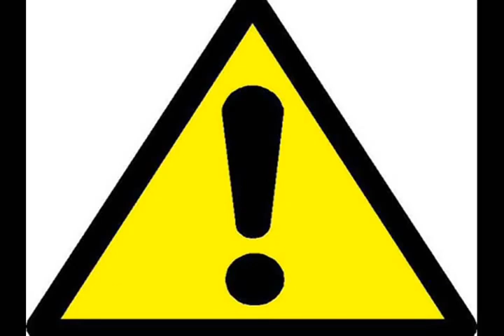[Royalty Free Music] Hype Active Instrumental | Everybody Watch Out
You can use my instrumental for free only if you give credit so please mention the beat was produced by DJ PURPL3 and you're required to like this video and subscribe.

I am DJ PURPL3, I am a EDM musician. I create instrumental music, ambient, electronic, dance, house, chillout, lofi hip hop, dubstep, classical, rap beats, hip hop beats, trap beats, pop beats, etc.

I am one person, I am also known as YUNG $HADE, DJ PURPL3, SHADOW OF DEATH, and Austin Roy

On this channel I post royalty free for profit rap trap edm ambient alternative electropop jazz rnb electronic dance cloud rap dubstep chill lofi hip hop beats and instrumental for profit use and royalty free